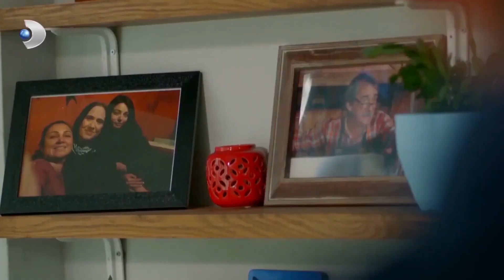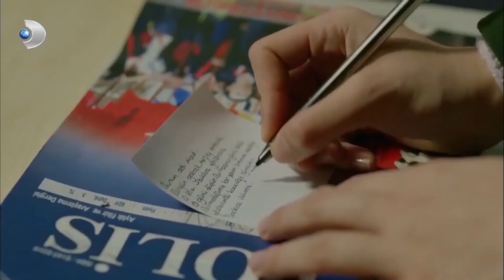Meryem - En Çok İzlenenler 13